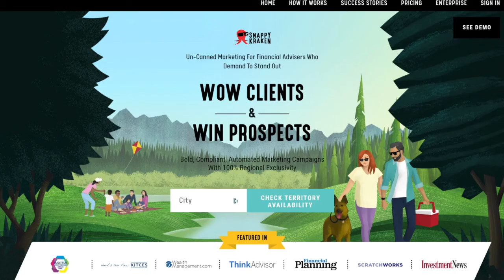Robert Sofia - What Your Brand Should Say on Social Media (ep. 74)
How do you stand out from the noise in social media? Robert Sofia is Founder and CEO of Snappy Kraken, the fastest growing marketing automation platform for financial advisors.

TIMESTAMPS (click to jump):
00:00 Introduction
4:30 Financial advisors wanting to conform in their marketing because it’s the money business (trust, safety)
6:30 Expose your personality, your likes and dislikes. This draws people to your brand.
9:50 Surprising email marketing tips about subject lines, buttons, and CTAs
13:00 The intimacy of email vs. Slack
15:45 How do you stand out from the noise in social media?
20:30 How do you stand out in a way that’s not literal (logos - why do advisors go for a brand or logo with lighthouses, anchors, compasses, and trees so often? Why doesn’t this work well?)
22:10 What is a kraken? Snappy Kraken’s non-literal logo meaning
25:00 What makes a good brand name? Strong consonants, easy to say and hear, and unique / interesting
27:30 Blinkist for book summaries
28:00 The Beancast - Robert’s podcast recommendation

Topics:
-Marketing on social media for financial advisors and other brands
-Brand voice and uniqueness - how to stand out
-Authenticity - what does that really mean and how do you do it?
-Email marketing - the surprising things that work best for buttons, text, and more
-Lighthouses, anchors, trees, and common logos or symbols - why the financial industry tends toward literal symbols for logos, and how an unpredictable yet still related symbol (like a kraken, a sea monster) can work better

-*- Tip Jar -*-
Support this ad-free podcast in any amount - hit the black Donate button

--*-- MARKETING CONSULTATION with EMILY --*--
Do you want to drive more business through content marketing and voice? Want help with your podcast? Get your marketing set up for success:

This is episode 74 of Beetle Moment Marketing Podcast.